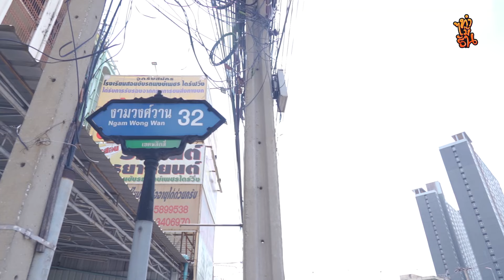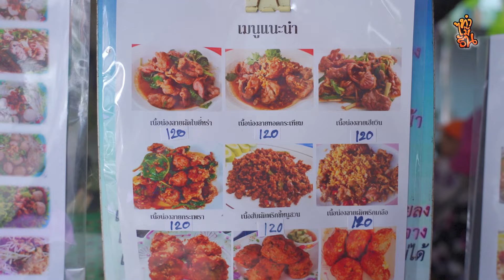พากินร้านอาหารตามสั่งสุดลับ "ร้านบ๋องโภชนา" เจ้าแม่เนื้อน่องลาย!!? | ทำไม๊ธัน EP.48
สวัสดีครับชาวทำไม๊ธัน วันนี้ผมพาทุกคนมาย่านงามวงศ์วานกันครับ ต้องบอกเลยว่าร้านนี้เป็นร้านอาหารตามสั่งที่ลับมาก ตอนผมมาถึงกับต้องขับรถวนหาถึงสองรอบ นั่นก็คือร้าน "บ๋อง โภชนา" ร้านนี้ตั้งอยู่ในซอย งามวงศ์วาน 32

ร้านนี้ดูภายนอกเป็นร้านห้องแถวเล็กๆ ดูบ้านๆ เลยนะ โดยที่ร้านนี้มีทีเด็ดอยู่ที่เนื้อน่องลาย เพราะทุกเมนูของเขาจะมีวัตถุดิบหลักคือ เนื้อน่องลาย!

จากความรู้สึกของผมถ้ามาร้านนี้เมนูที่ต้องห้ามพลาดเลยก็คือ แกงรัญจวนเนื้อน่องลาย และ มะระผัดไข่ปลาเค็ม ผมแนะนำเลยครับว่าห้ามพลาด!!

ถ้าใครอยากไปตามผมก็กดตามลิงก์นี้ได้เลยครับ :)